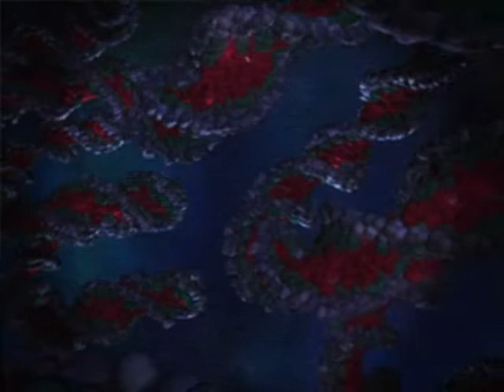Parasite Eve (Disc 1) Day 3 : FUSION (Playstation)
So we continue Aya Brea story again, hope you guys like it
I'm using EPSXE emulator versions 2.0.5
playing on Lenovo Thinkpad.